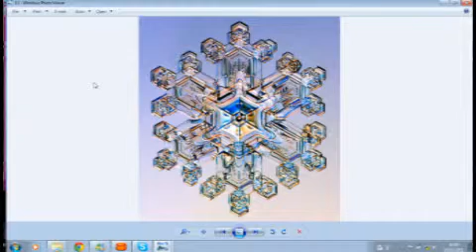Snowflake Set 11 Download from icangetitonline.com